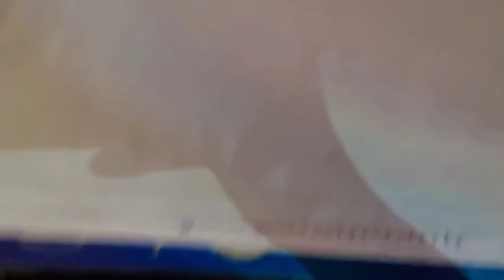Exam fail korlm 😰😔😞🥹bengalivlog